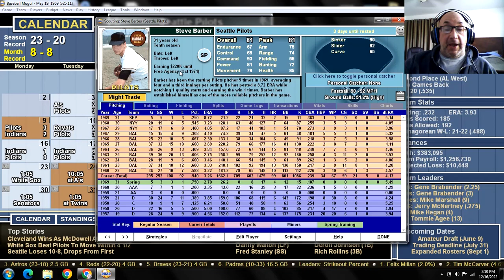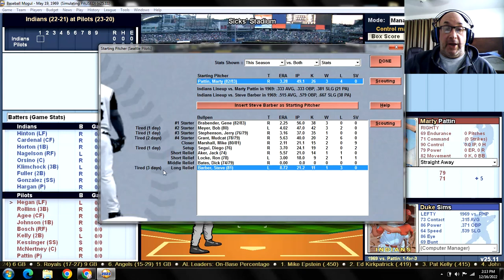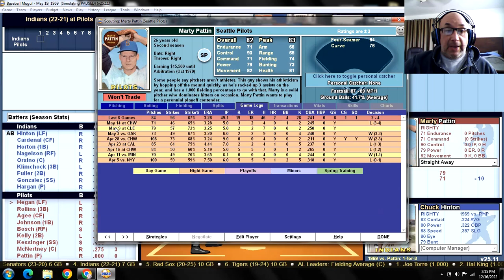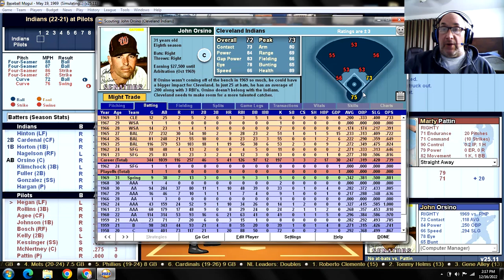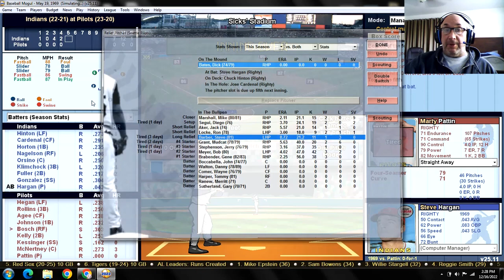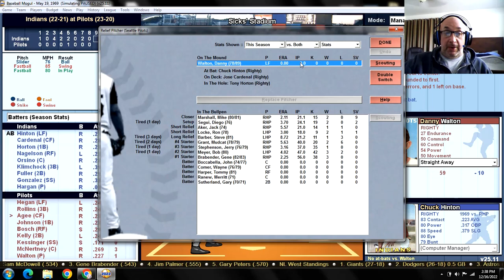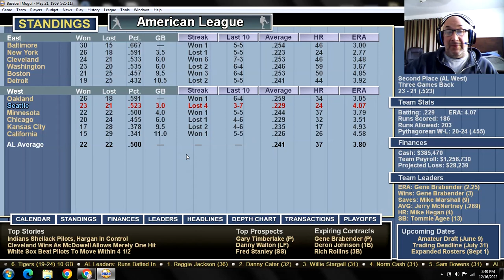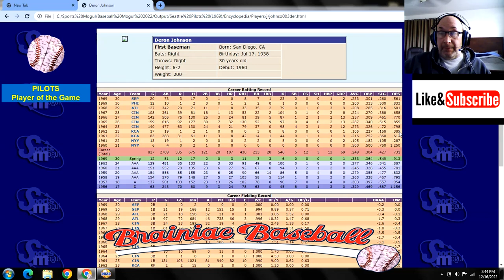Game 44 - 1969 Seattle Pilots "What If?" Scenario v Cleveland Indians @ Sicks' Stadium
CLE (22-21): Steve Hargan (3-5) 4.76 v SEP (23-20): Marty Pattin (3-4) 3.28
INDIANS:                                     PILOTS:
1. Chuck Hinton LF                   1. Mike Hegan LF
2. Jose Cardenal CF                 2. Rich Rollins 3B
3. Tony Horton 1B                     3. Tommie Agee CF
4. Russ Nagelson RF                4. Deron Johnson 1B
5. John Orsino C                       5. Don Bosch RF
6. Lou Klimchock 3B                6. Van Kelly 2B
7. Vern Fuller 2B                        7. Don Kessinger SS
8. Pedro Gonzalez SS               8. Jerry McNertney C
9. Steve Hargan  P                     9. Marty Pattin P